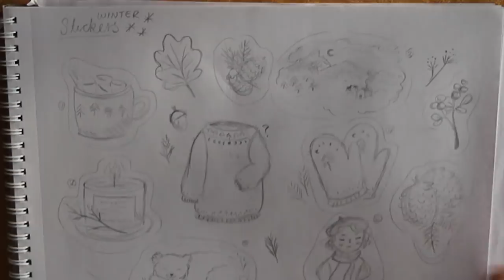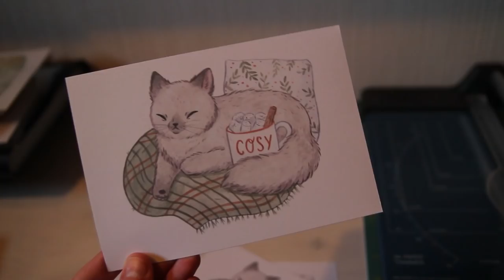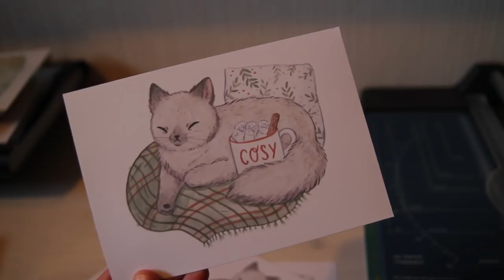STUDIO VLOG - working on new prints, stickers and the snow arrived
Hello lovelies,

In this studio vlog I'm sharing some process on a future sticker set, mini prints and more. There is also a fluffy appearance by the adorable doggo, Max! Hope you enjoy the video! :)

Kristin

*MATERIALS*
~ Winsor and Newton Watercolors
~ Staedtler Erasable coloured pencils
~ Royal Talens Gouache
~ Printer - Epson XP 960